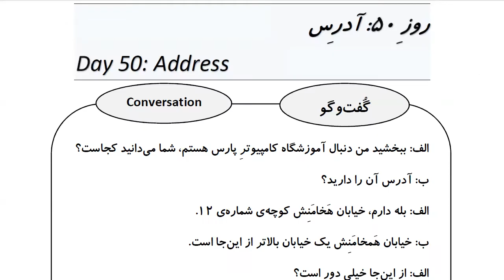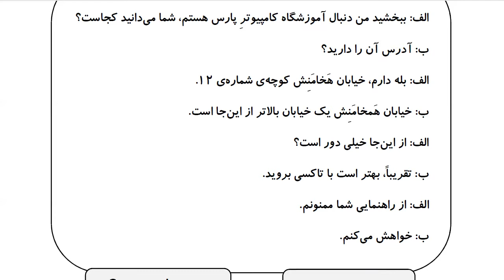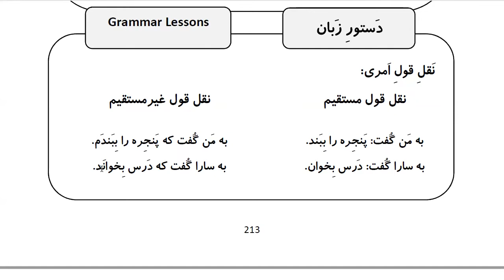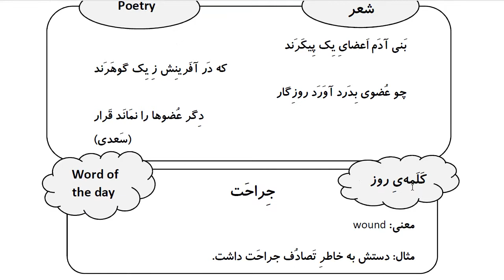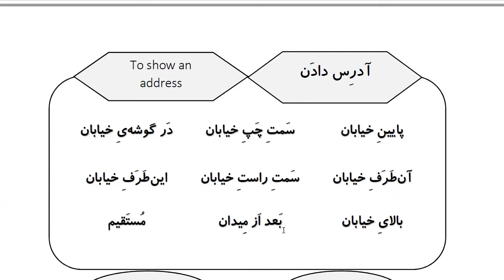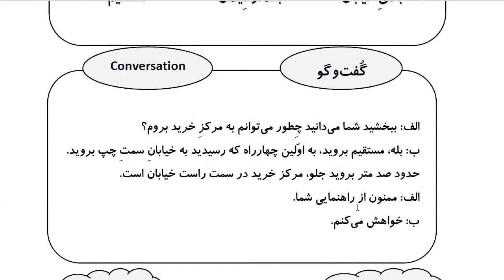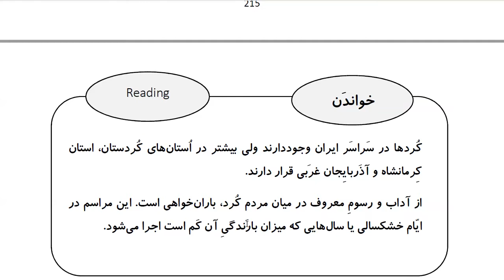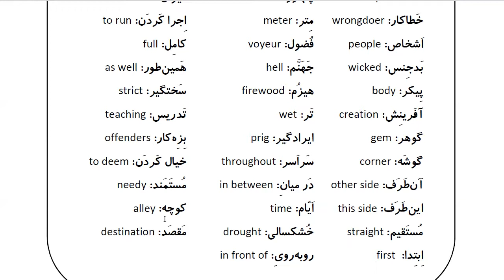Learn Farsi in 100 Days: Day 50: Address آدرس